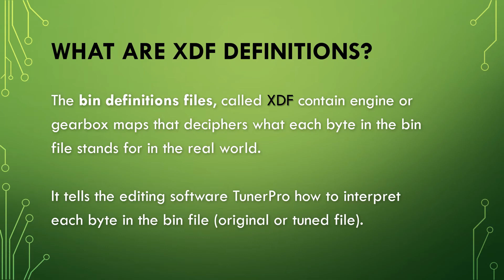OldSkullTraining - Online Training with TunerPro XDF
Our main mission is to create and sell XDF definitions for TunerPro software – We also sell tuning files for all type of vehicles.

After the many requests received by our customers, we have decided to offer an online shop where to buy example packs made up of original file, stage1 tuned file and relevant XDF.
These are samples on how to do stage1 tuned file with a specific vehicle and ecu/tcu.

Please note: NOT TO USE on your vehicle, these are just examples to learn how to tune a specific vehicle.

Actually only ATV/Side by side/UTV example packs are available.
Arctic Cat - Can Am - CF Moto - Kawasaki - Polaris - Segway - Yamaha

Motorcyles, boats and other vehicles will be available soon.